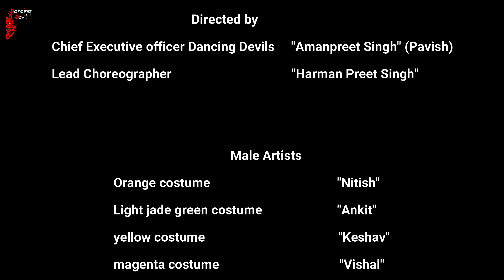Bhangra Performance By Apeejay Institute of Management Technical Campus In Annual Function Year 2022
Bhangra Performance Choreographed By Dancing Devils.
Chief Executive Officer @DancingDevilsin  Amanpreet Singh "Pavish"

If you have suggestions on what songs we should do the next message us in the comment section
In the video Bhangra performed by Students of Apeejay Institute of Management Technical Campus Rama Mandi Jalandhar.
Special Thanks to Respected College Management,
Director Sir "Rajesh Bagga" And the whole staff of the institute

Lead Choreographer

Video by:- Varun Jhanji Photography